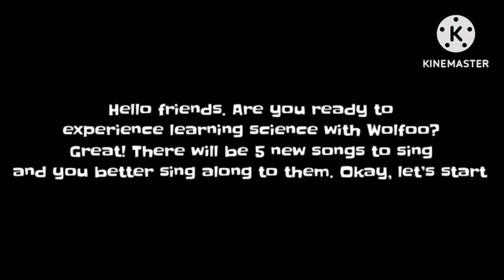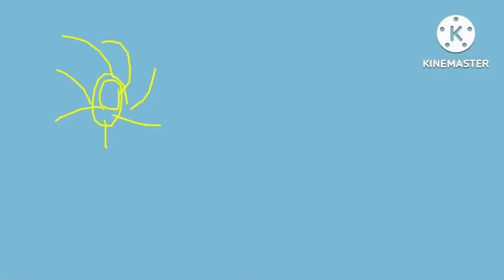Learn Science With Wolfoo Deluxe (Full Movie)